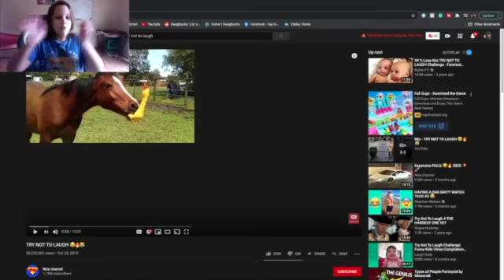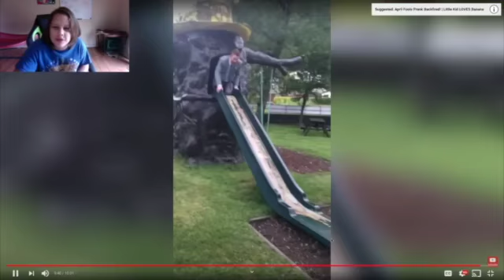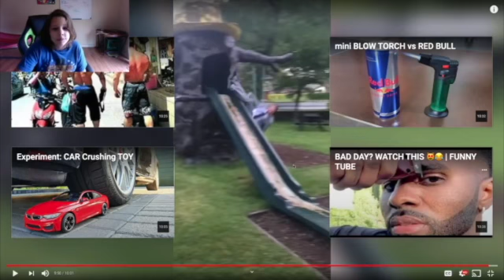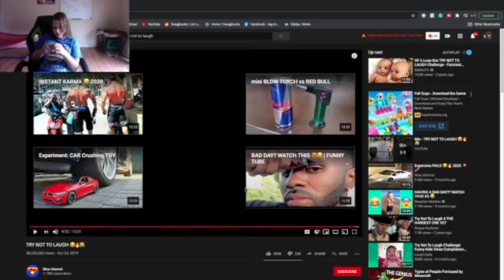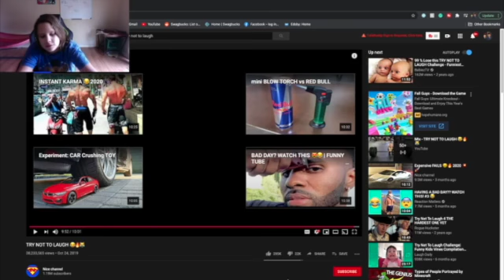DOING THE TRY NOT TO LAUGH CHALLENGE